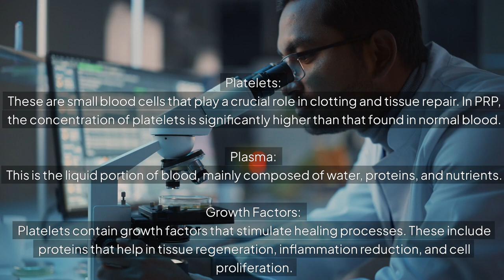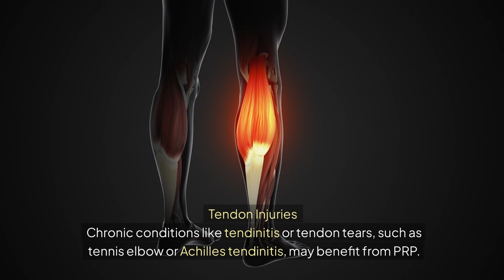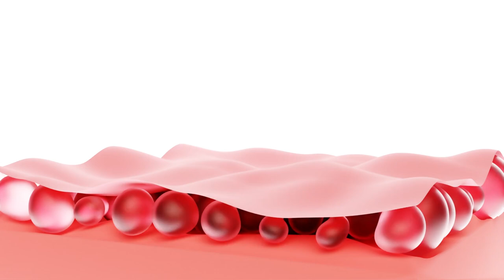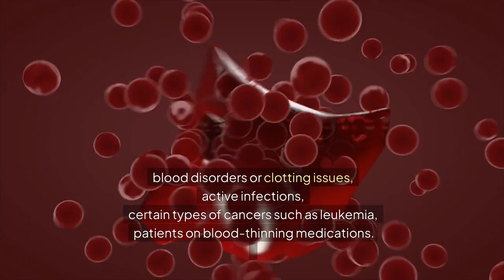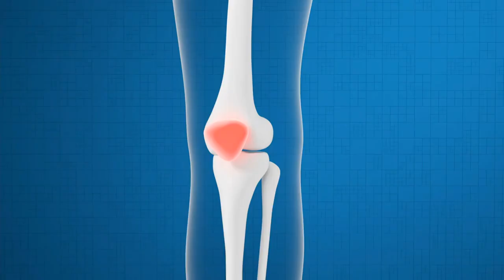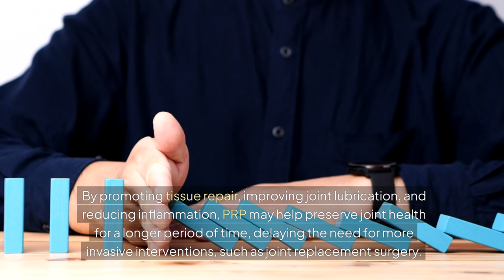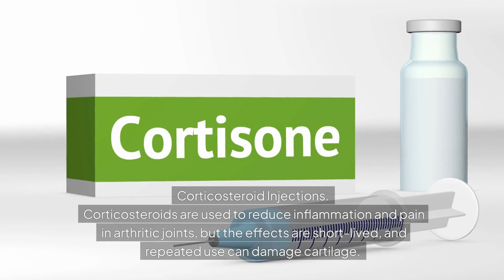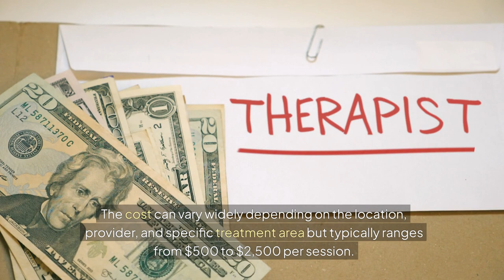PRP Therapy for Joint Pain, Injuries, and More: Is It Right for You?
Platelet-Rich Plasma (PRP) therapy is a cutting-edge treatment that uses a small amount of your own blood to promote healing and tissue repair. Here's how it works: Blood is drawn from your body, then spun in a centrifuge to separate the platelets, which are rich in growth factors. These concentrated platelets are then injected into the affected area, such as an injured joint, muscle, or tendon, to accelerate the body's natural healing process. PRP is commonly used for sports injuries, arthritis, hair loss, and skin rejuvenation.

PRP is a non-surgical, minimally invasive option that can help reduce pain, inflammation, and recovery time, making it popular among athletes and people seeking natural healing solutions. It's safe since it's derived from your own blood, and results vary depending on the condition being treated.

If you're looking for an alternative to surgery or medications, PRP might be worth exploring!